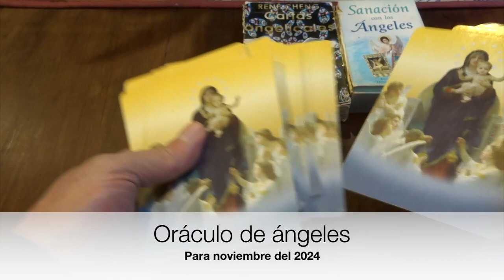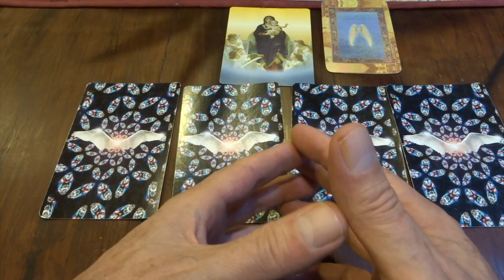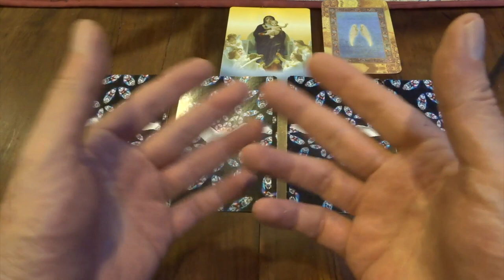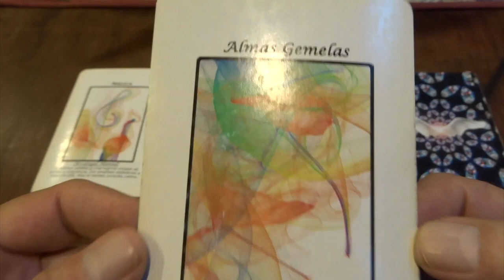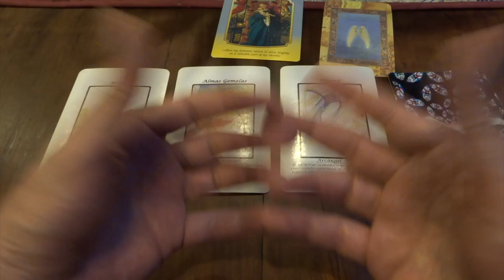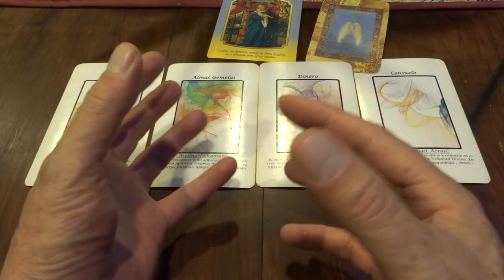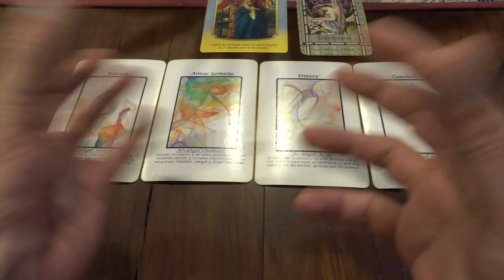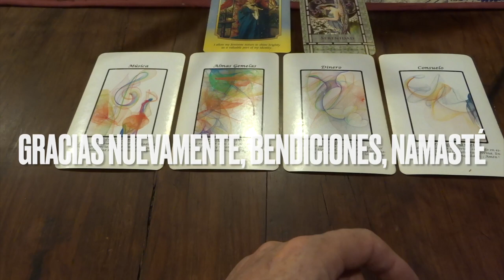Oráculo de ángeles para NOVIEMBRE del 2024 / Adamas - BienEstar Holístico canal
Por favor comparte los mensajes de los ángeles del mes de NOVIEMBRE DEL 2024

ORÁCULO O LECTURA:

Mensaje general de la Virgen María: energía femenina.

1a semana: Arcángel Haniel: música.

2da semana: Arcángel Chamuel: almas gemelas.

3er semana: Arcángel Ariel: dinero.

4ta semana: Arcángel Azrael: consuelo.

Carta adicional para todos nosotros, en especial, para los que cumplen años o celebran algo: serenidad.

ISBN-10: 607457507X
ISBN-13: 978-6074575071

¡ Infinitas GRACIAs !